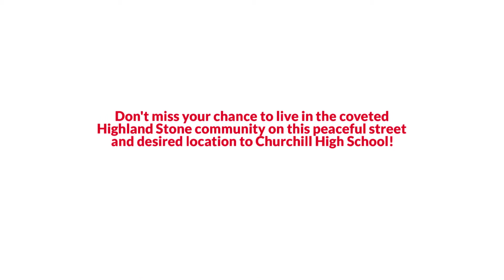8502 Buckhannon Drive, Potomac, MD 20854 The Reynolds Team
The Reynolds Team Presents, Exclusive Home for Sale! 8502 Buckhannon Drive, Potomac, MD 20854.

Don't miss your chance to live in the coveted Highland Stone community on this peaceful street and desired location to Churchill High School. This beautifully updated home offers 5 spacious bedrooms, updated bathrooms, flooring upgrades, layout redesign, fixture upgrades, 2-year-old roof, 2-year-old hot water heater, newer heating, and a/c systems. Bay windows allow you to see the superb gardens and foliage in the front and rear of the home. This gorgeous home allows you access to an award-winning school system, shopping, swimming, dining, and easy access to all major highways. The finished lower level offers you multiple living spaces and direct access to the serene backyard with its beautiful gardens and oversized shed/workspace.